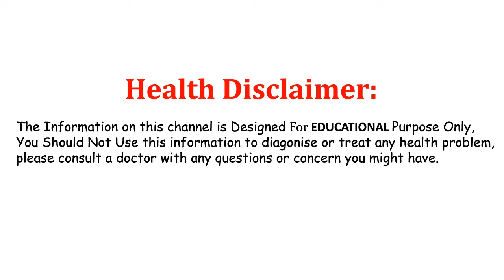ఈ మొక్క ద్వారా ఒక్క గంటలో మీ చర్మ వ్యాధులను మొత్తం తగ్గించుకోండి||Drona Pushpi Benefits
watch ఈ మొక్క ద్వారా ఒక్క గంటలో మీ చర్మ వ్యాధులను మొత్తం తగ్గించుకోండి||Drona Pushpi Benefits